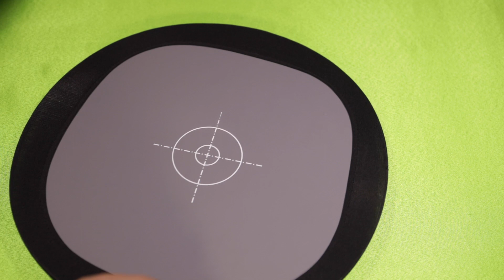Accesorios de bajo costo para fotografía que puedes conseguir en Amazon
1 - Trípode Manfrotto Pixi Mini
2 - Lector de memorias Transcend P8
3 - Tarjeta SD Sandisk Extreme Pro
4 - Funda para lentes Altura (Pack de 3)
5 - Tarjeta Gris al 18%

Equipo que uso:

Cámara principal
Cámara para vídeos
Mirrorless de uso diario
Lente estándar favorito
Lente para retrato favorito
Mochila de preferencia
Bolsa para Mirrorless
Strap o correa favorito
Grabador digital de audio
Micrófono RODE
Micrófono de solapa